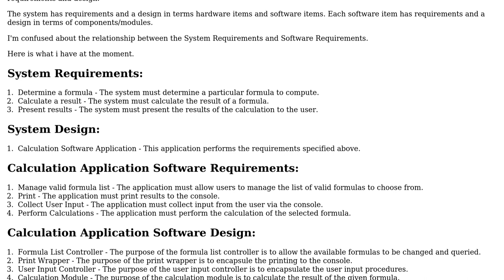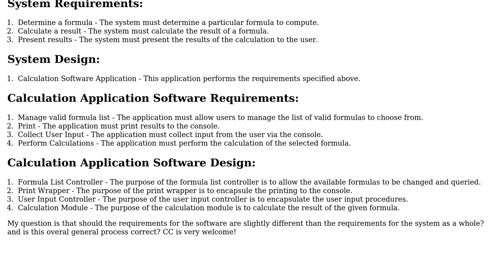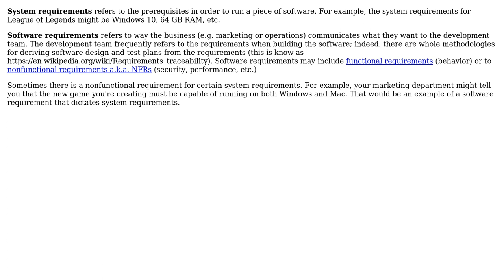Relationship between System Requirements and Software Requirements (2 Solutions!!)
Relationship between System Requirements and Software Requirements

With thanks & praise to God, and with thanks to the many people who have made this project possible! | Content (except music & images) licensed under CC BY-SA | Music | Images & others | With thanks to user Richard Bamford user John Wu user Doc Brown user Bart van Ingen Schenau and the Stack Exchange Network Trademarks are property of their respective owners. You are responsible for your own actions.